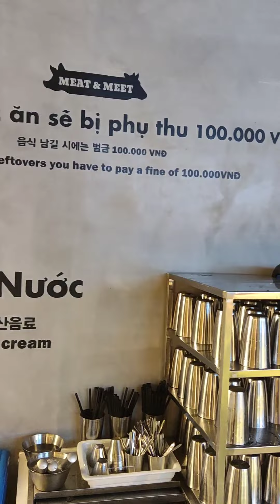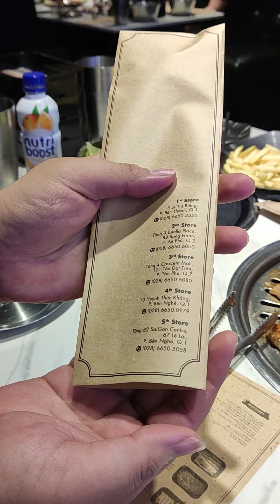BBQ Meat and Meet Review quán mà mình đi trước Tết